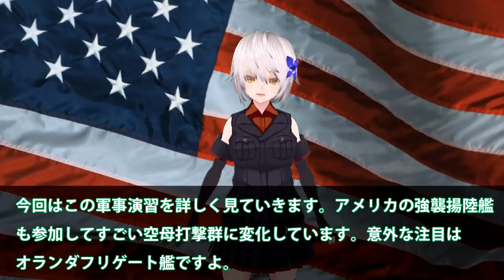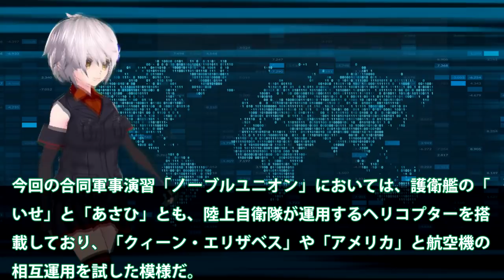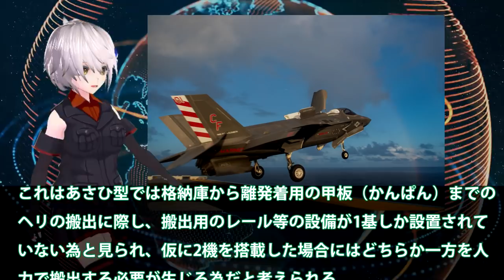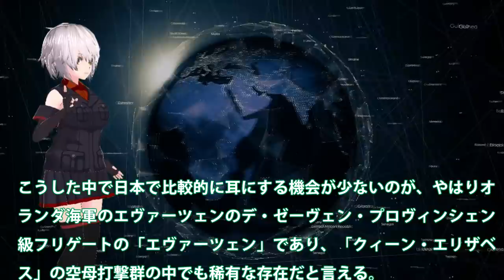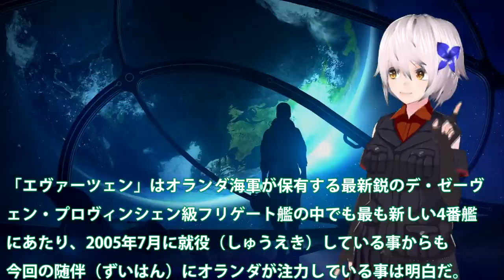海自護衛艦いせ日米英最強空母打撃群結成！南シナ海・東シナ海で合同軍事演習に中国も震える？最大はF35Bと万能型いせの能力か・・・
引用・転載「出典：海上自衛隊ホームページ」
引用・転載「出典：航空自衛隊ホームページ」
引用・転載「出典：陸上自衛隊ホームページ」

海上自衛隊のヘリ空母DDHや輸送艦の能力を徹底比較「新編集・完全版」【ゆっくり解説】
護衛艦いずも・いせ・おおすみ海自BIG３の比較！いずも以外が空母化できない理由とは？
海自護衛艦「かが」のインド太平洋方面派遣訓練に、軍国主義の再来だとビビる韓国